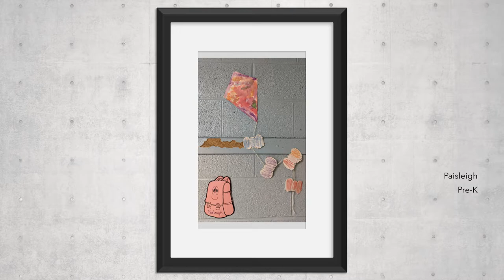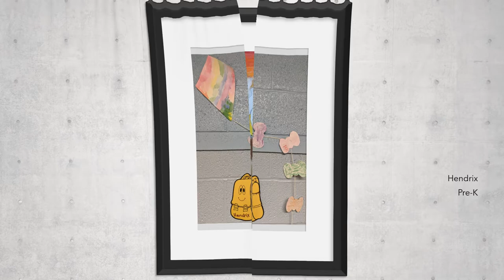2021 SFSS Art Show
View the amazing art from our students.